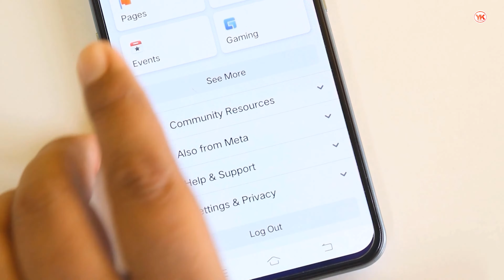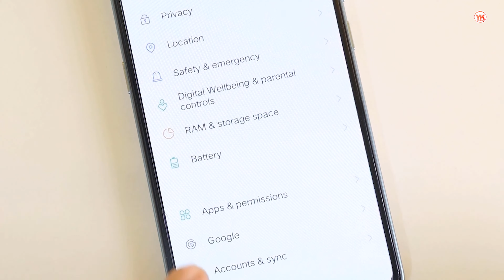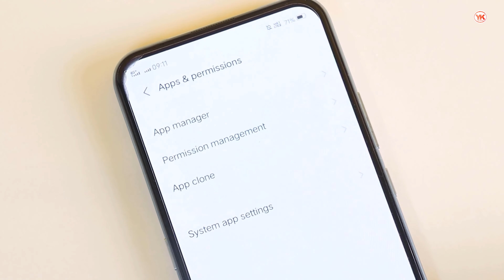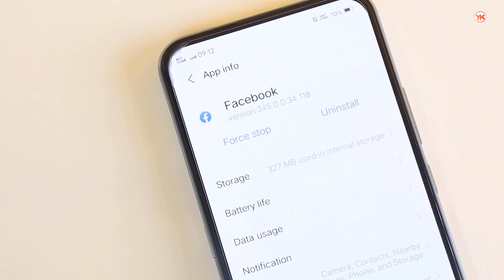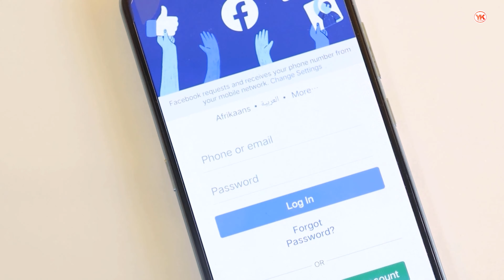Facebook Account Log Out Nahi Ho Raha Hai | Facebook Logout Problem | FIX Facebook Logout Problem